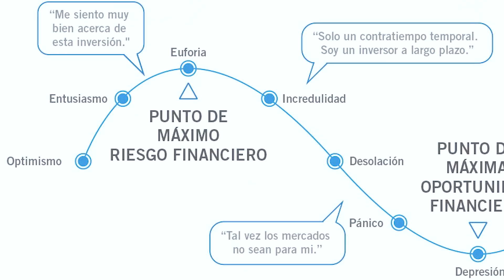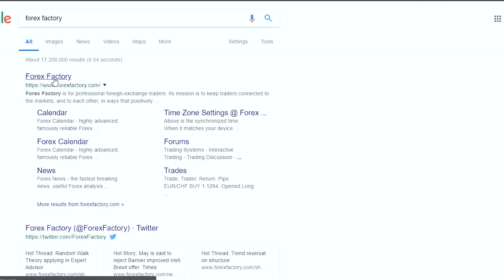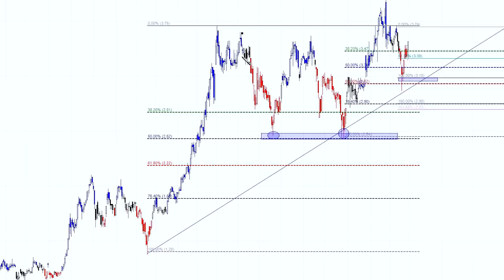Análisis TÉCNICO VS Análisis FUNDAMENTAL 📊📚 [Cuándo, Cómo y Porqué]